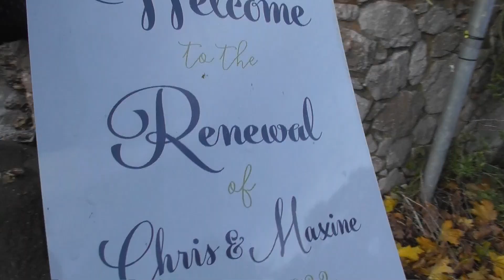Bear's Bites 23/11/2022 Part 2 of 3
Bear's Bites 23/11/2022 Part 2 of 3 (Includes  pilot-boat Confidence, HMM Rotterdam, seal, BM362 Van Djck, rain, the grove)